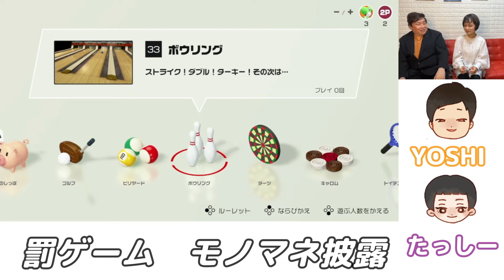【ボーリング】ガチンコゲーム対決 #2【罰ゲーム】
音楽系番組　よしみっくランド　です🐳🎡

このチャンネルでは【YOSHI】【たっしー】の二人で音楽の話を中心に、
トークや歌唱など様々なことを行なっていくチャンネルです✨

このチャンネルとは別に、２人も歌っている合唱チャンネルや、合唱曲練習チャンネルなどもありますので、そちらもぜひご覧ください😊

今回はゲーム回‼️
罰ゲームをかけたゲーム対決をしていきます。

出演　　　　　　 ： YOSHI　たっしー
OPアニメーション：nakano myu
【SNS情報】

よしみっくランド公式  (Twitter: @yoshimick_land　Instagram: @yoshimick_land)
YOSHI (Twitter: @YOSHI_miracolo　Instagram: @yoshi_miracolo)
たっしー(Twitter: @tashimick　Instagram: @opus__m)
nakano myu (Instagram: @_7kano3)